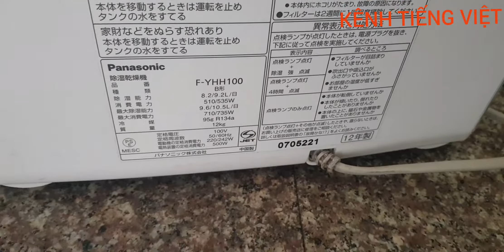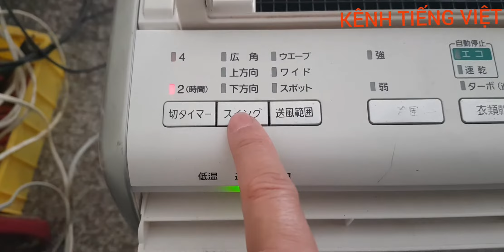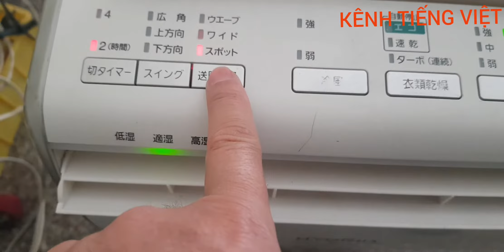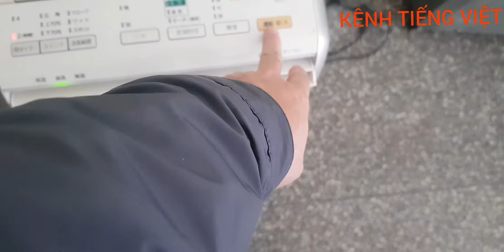Hút ẩm, sấy quần áo Panasonic F-YHH100. Hàng Nhật Bản nội địa 🇯🇵.